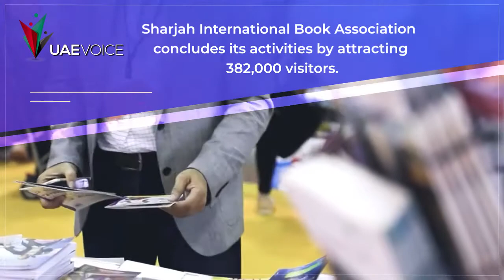The United Arab Emirates in a week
A summary of the most important events and activities that took place this week
Wait for all new stuff